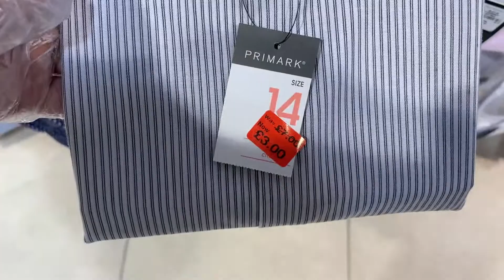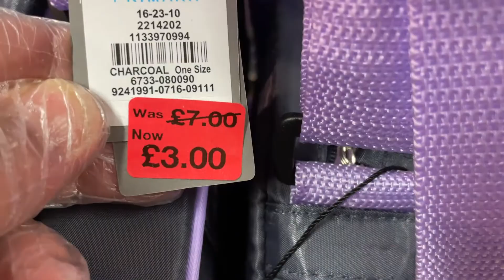PRIMARK MEN'S SALE - June 2021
Primark Men's Reduction - Watch newest Men's Sale , PRIMARK